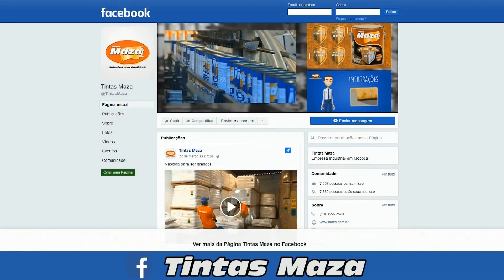MASSA PEQUENOS REPAROS (LINHA AUTOMOTIVA) - Tintas Maza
Agilidade para seu dia a dia !